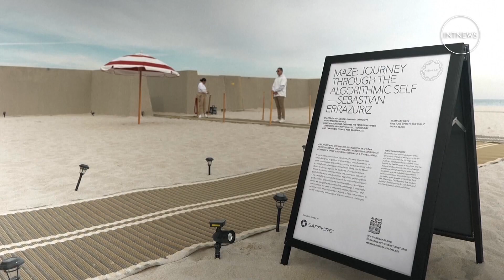'AI Maze' art installation talking point at Miami Art Week